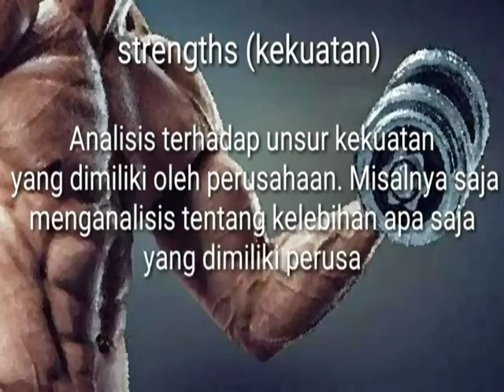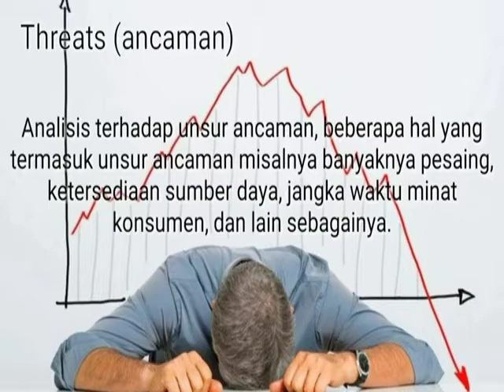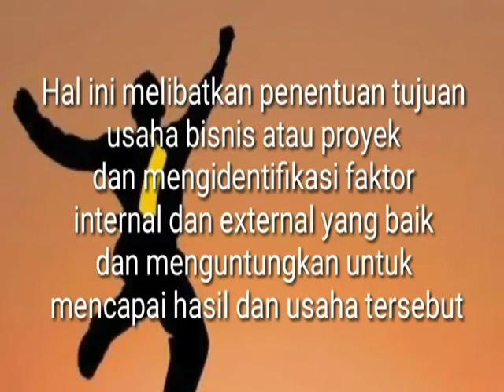Pengertian swot by Dafa urrozi